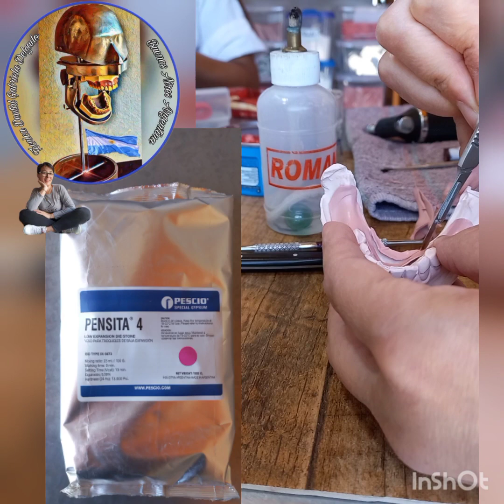Paralelizado y adaptación de placa base o vesplay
videos para estudiantes de Mecánica Dental